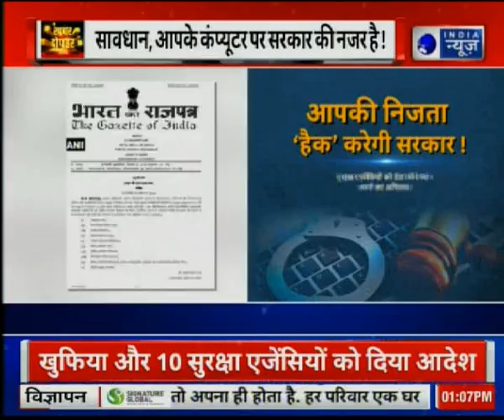Row over 'snooping' diktat; is government playing big-boss?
A huge furore has now erupted over the MHA order allowing 10 agencies to snoop on the citizens. A controversial circular by the MHA has given permission to go through all computers, including private computers, resulting in a huge controversy. The opposition has now attacked the govt on the same with the Cong calling the govt - big brother.